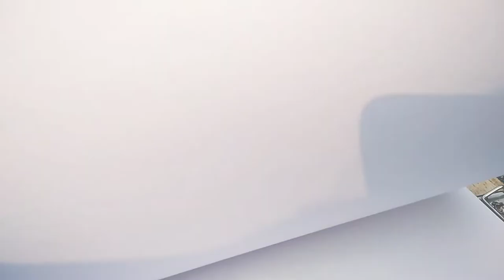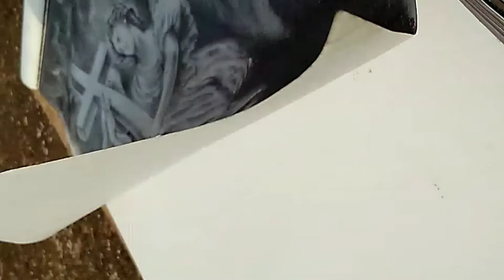Art Adaptation, Bernini Statue.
Bernini Statue on Ponte Sant' Angelo, Rome.
Gian Lorenzo Bernini, Italian Sculptor and Architect from 15-1600 eras. While a major figure in the world of architecture, he was more prominently the leading sculptor of his age, credited with creating the Baroque style of sculpture.

A creation with minimum supplies. Tittle: 'Peace'